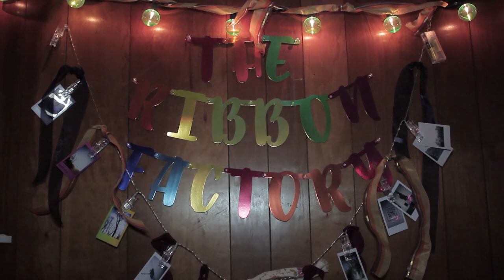The Ribbon Factory